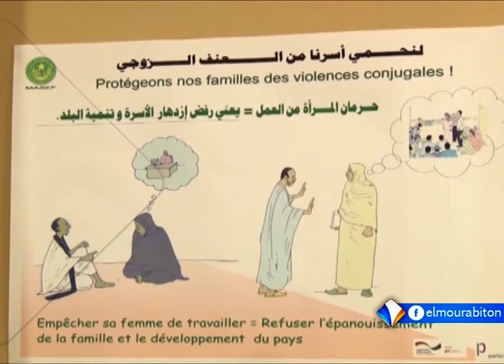LE JOURNAL FRANCAIS 06-07-2018.